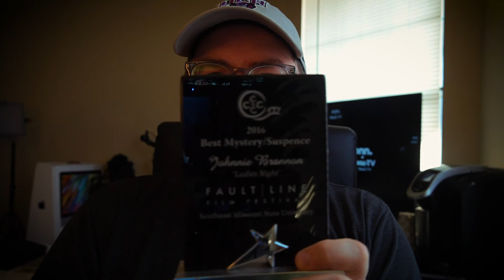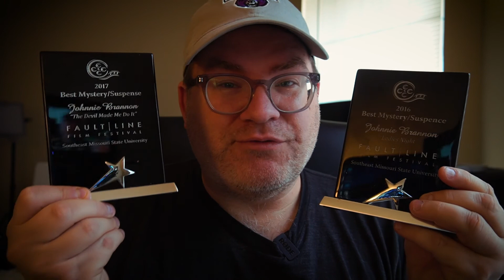Diary of a regional actor | Signed with new talent agents! | VLOG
Diary of a regional actor | First vlog | Next film project | new agents | BIG auditions!!

Today, I'm sharing my first Vlog!! I'm calling this series Diary of a regional actor.

0:00 - Intro
0:42 - Next (old/new) Project - Sheol! How the film came about.
2:47 - Signed with a new agency!!
3:43 - What I've been auditioning for!
5:01 - What else I'm working on?
6:18 - Plan on making a new film and vlogging it!
7:35 - Introducing what I shoot with and tips.
9:22 - Some awards I've won.
11:30 - Wrapping it up!

Sony A6400
Rode Wireless GO
GVM 672S
Mountdog Softbox Lighting Kit Photography Studio Light

I thought I would share a little bit about a new (older) film I'm working on called Sheol.  It's a film I made back in 2015 and it's been through a lot! Now I'm getting closer to completion and hopefully out to film festivals this year!

I also signed with a new talent agency down in Alabama and I've been getting auditions for some pretty major projects! I'll be sharing more in the near future and how to find an agent that will work for YOU and not against you!

I also share a little bit about my gear. Not too much, just a quick mention and I'll go more into what I use and how I use it in a future tutorial.